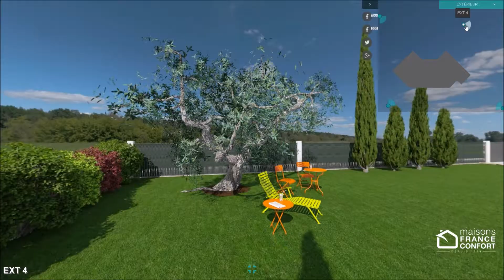Visite Virtuelle - Maisons France Confort - Harmonia 90P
Entrez en immersion dans le modèle HARMONIA 90 P !

Découvrez son intérieur spacieux où confort et modernité sont les maîtres-mots.